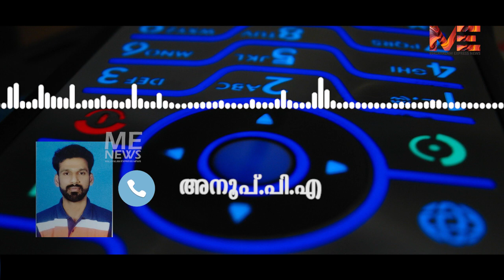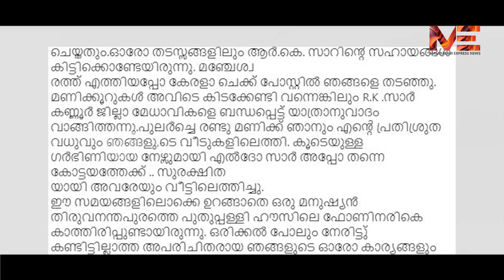"പറയാതെ വയ്യാ "തലക്കനമില്ലാതെ ജാടയില്ലാതെ ഫോൺ വിളി കാത്തിരിക്കുന്നു ഉമ്മൻ ചാണ്ടി